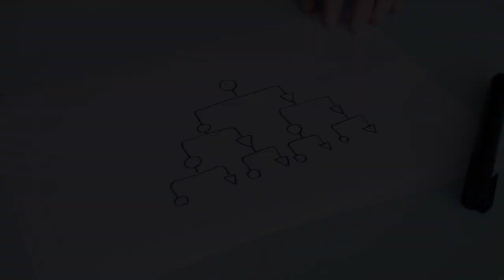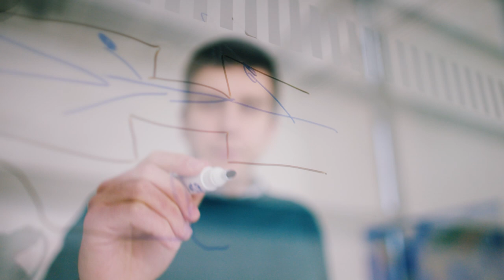Pontus Skoglund, PhD, 2023 Blavatnik Awards in the UK Finalist in Life Sciences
Learning about how evolution responded to challenges such as climate change and infectious disease in the past might help scientists develop biomedicine for the future. As Group Leader at The Francis Crick Institute, Evolutionary Geneticist Dr. Pontus Skoglund studies ancient genomics, evolutionary, and human genetics. He was recognised for discoveries in the field of ancient and evolutionary genomics, including the development of methods to improve the quality of genetic information from archaeological remains and evidence used to determine when and where dogs were domesticated⁠.